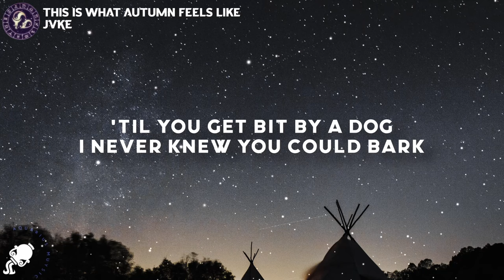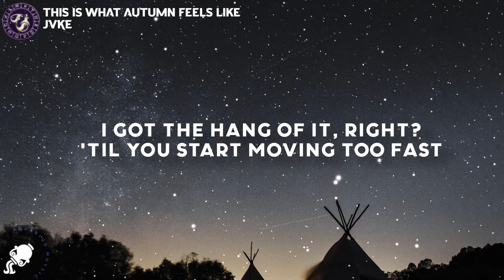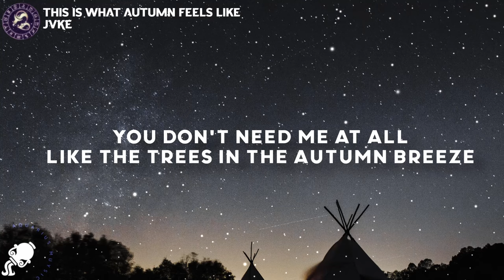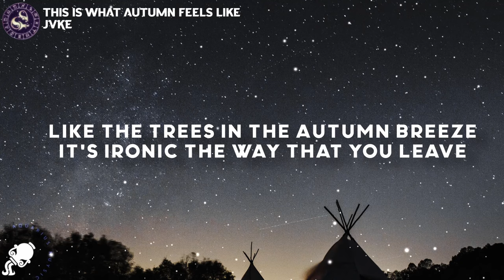JVKE - this is what autumn feels like (Lyrics)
JVKE - this is what autumn feels like
JVKE - this is what autumn feels like (Lyrics) Tiktok

Lyrics

[Verse 1]
Love is a walk in the park
That's how I feel at the start
Pretty until it gets dark
'Til you get bit by a dog
I never knew you could bark

[Pre-Chorus]
When the seasons change
You won't feel the same at all

[Chorus]
Because summer will turn into fall
Then you'll leave and you're gone
You don't need me at all
Like the trees in the autumn breeze
It's ironic the way that you leave

[Verse 2]
Love is like riding a bike, scary, but then it's alright
I got the hang of it, right?
'Til you start moving too fast
Look up and you're 'bout to crash
Why doesn't love ever last?
So call me a pessimist
I think I'm a realist living a lie
Every night that I hold you inside of these arms
Knowing too well you'll move on
As soon as the warm weather's gone

[Instrumental Outro]